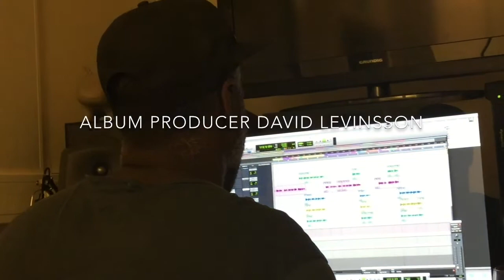Album release "On Our Side"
Caption of my recent album release